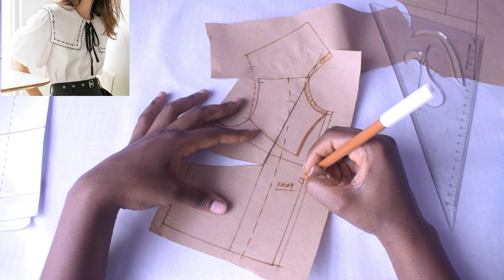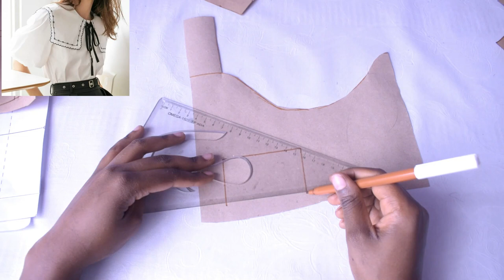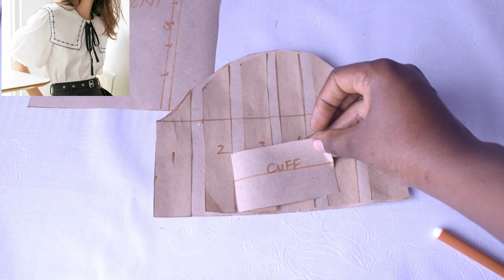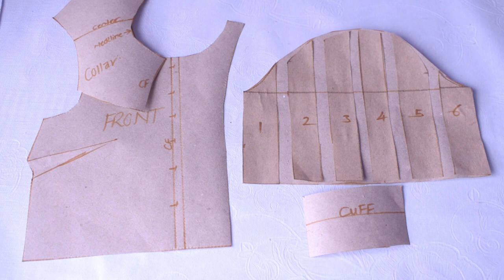How To Make A Puff Sleeve Blouse With Sailor Collar Pattern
How to draft a puff sleeve blouse with a sailor collar pattern.